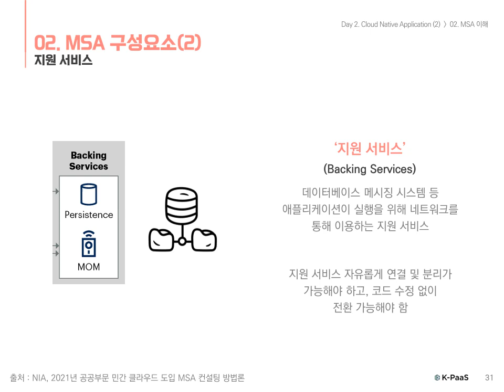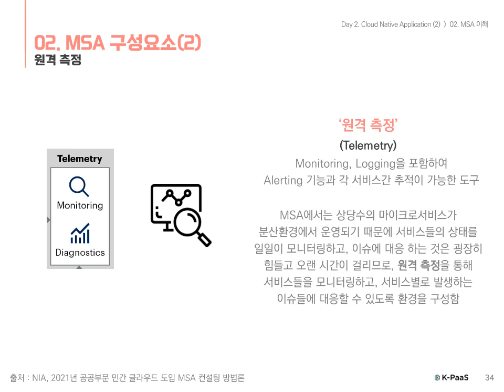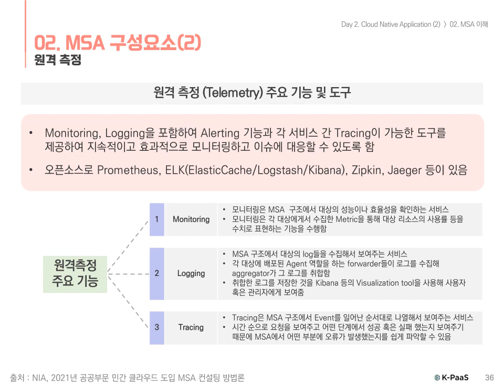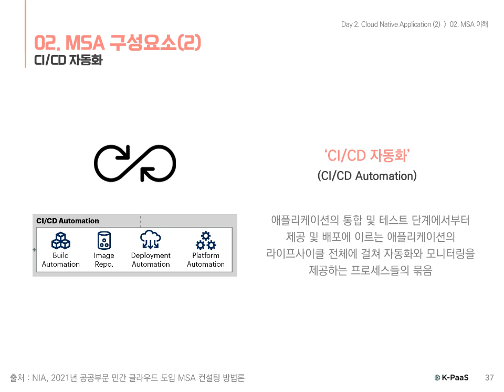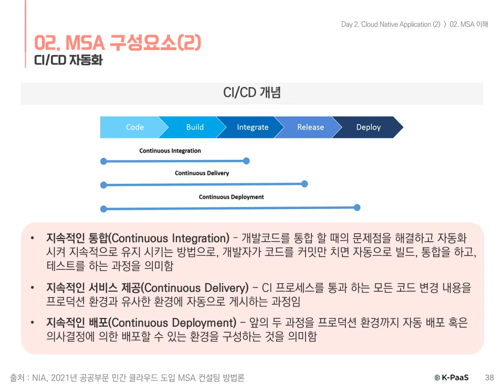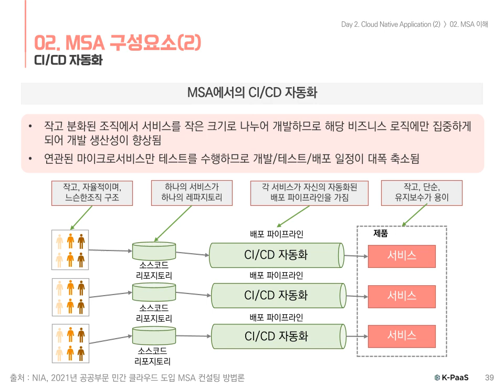[K-PaaS 활용교육] 2일차 2-2장